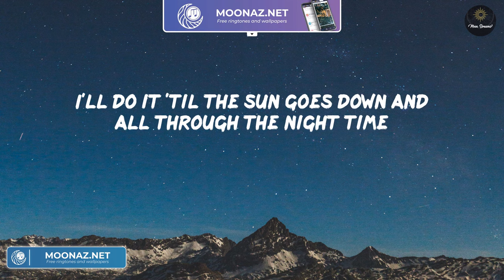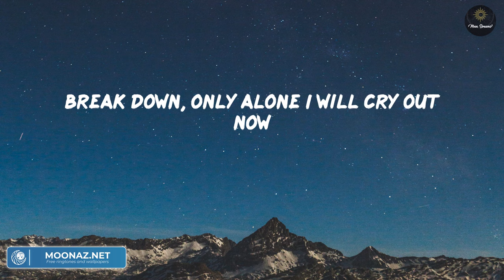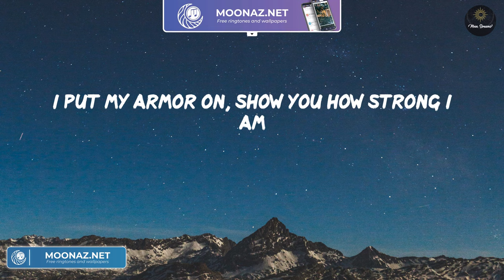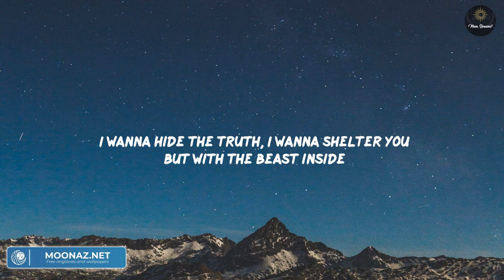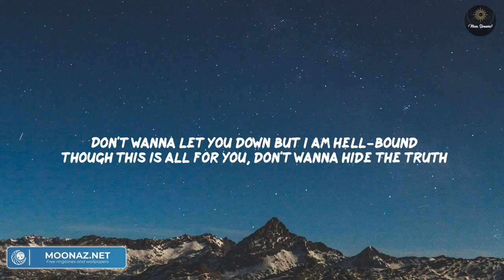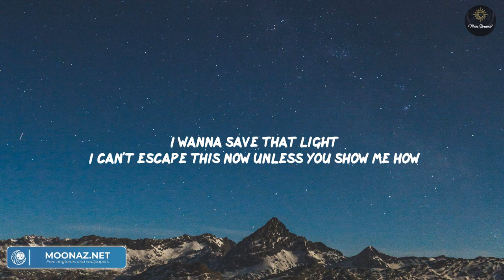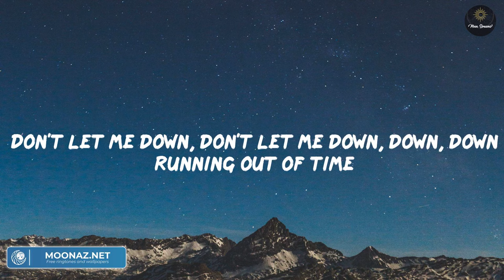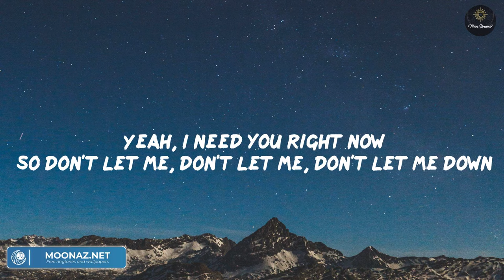Unstoppable - Sia (Lyrics) | Imagine Dragons, The Chainsmokers, Ava Max,...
Unstoppable - Sia, Imagine Dragons, The Chainsmokers, Ava Max,... (Lyrics)

Lyrics:
I'm unstoppable
I'm a Porsche with no brakes
I'm invincible